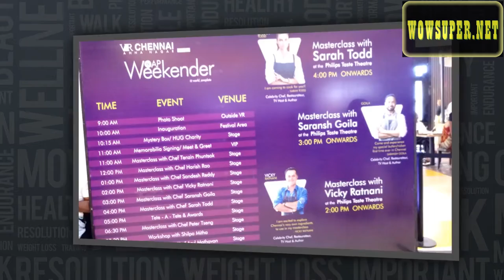Bloggers Interact with Saransh Goila (Celebrity Chef) at WOAP Weekender, Chennai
We bloggers were invited to an interactive discussion session with Celebrity Chef, TV Show Host & Author Saransh Goila. This was recorded at the backstage of WOAP Weekender Event @ VR Mall, Annanagar, Chennai. The photos at the beginning show a glimpse of the event happenings, followed by the video interview.